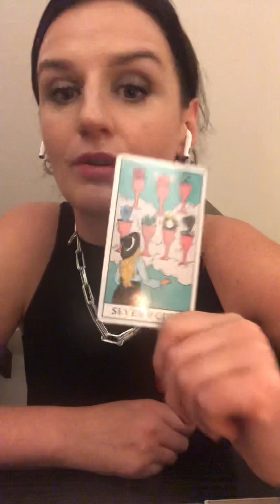Tarot Horoskop Styczeń 2023 Lew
Kochani 😍Jeśli spodobał się Wma mój przekaz to zapraszam do wspólnej kawusi☕️